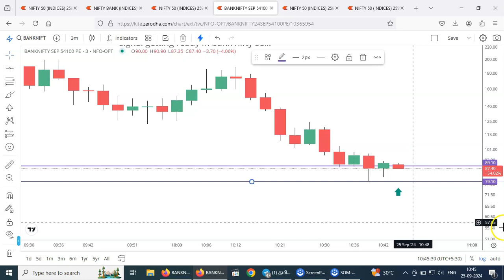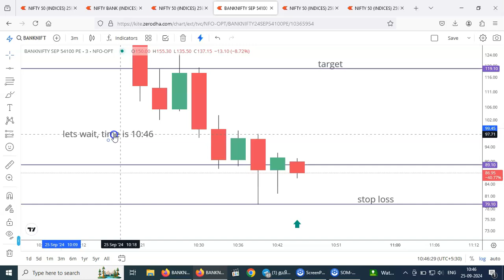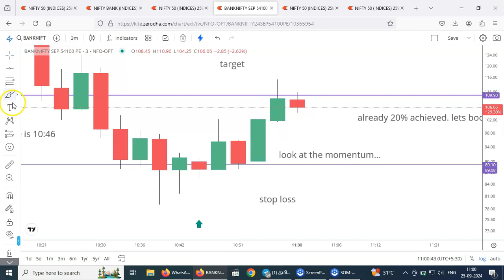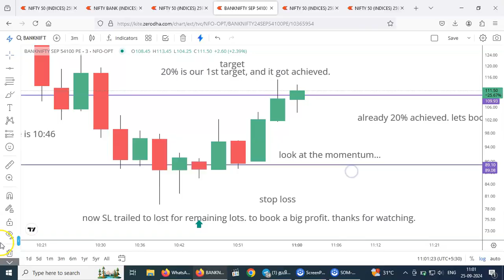LIVE BANK NIFTY OPTIONS SNIPER ENTRY AND EXIT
Beginners or Experienced traders can easily learn this strategy. No trend lines, no support or resistance. No candlestick patterns. Never depend on tips providers or fake softwares or fake algo trading strategies. For training, pls ct or whsp: 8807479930. Fees: 10,000. Trade at your own risk. TRADE AT YOUR OWN RISK.